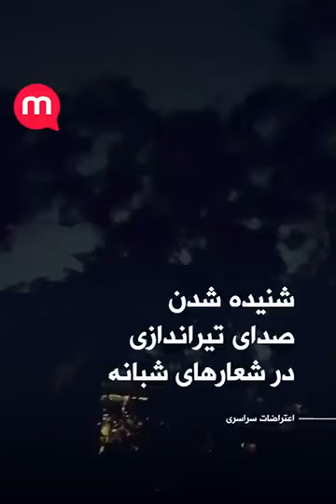مهسا_امینی# شنیده شدن صدای تیراندازی در میان شعارهای شبانه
Four prisoners have died and 61 have been injured following a major fire at Iran's notorious Evin prison, according to an Iranian state news agency.

Sources inside the prison - which is known for housing political prisoners - have told BBC Persian the number of casualties is higher.

Videos shared online showed flames and smoke at the site in Tehran, and gunshots and explosions could be heard.

The fire followed weeks of anti-government protests across Iran.

Hundreds of those taking part in protests have been sent to Evin prison. It is not known whether the situation at the jail is linked to the demonstrations.

The protests first erupted last month after the death of 22-year-old Kurdish Iranian Mahsa Amini in police custody. Officials said she died of a heart attack, but her family disputed this, saying she was beaten by morality police.

    BBC identifies young people killed in Iran's protests
    A really simple guide to the Iran protests
    How we are uncovering Iran's protests and crackdowns

State media has suggested the events in Evin prison are not linked to the ongoing protests, quoting an official who blamed "criminal elements" for the fire.

Speaking from inside the prison, Tehran's governor told state TV that there was a riot in a wing of the prison housing petty criminals.

Meanwhile, Iran's Mizan News has said the injured developed breathing difficulties during a fire at the prison's sewing workshop. Four of the injured are in critical condition, it reported.

Some journalists on social media accused the authorities of "setting the prison ablaze intentionally" as a high profile political prisoner was sent home before it broke out.

Mehdi Hashemi Rafsanjani - son of Iran's late former president Akbar Hashemi Rafsanjani - was given "early temporary release", according to his brother.